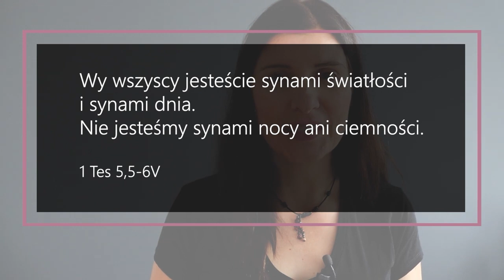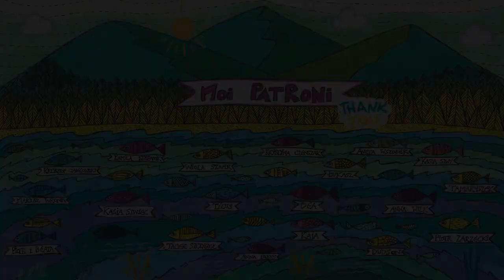Syn światłości - JESTEŚ WAŻNA/Y! #16 [5 RANO #585] NAPISY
Wy wszyscy jesteście synami światłości i synami dnia. Nie jesteśmy synami nocy ani ciemności.
Nie śpijmy więc jak inni, ale czuwajmy i bądźmy trzeźwi.
1 Tes 5,5-6